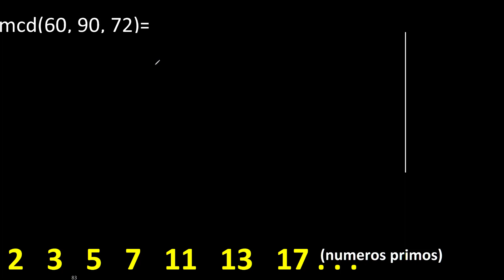mcd de 60 , 90 y 72 . Maximo comun divisor de 3 numeros , ejemplo